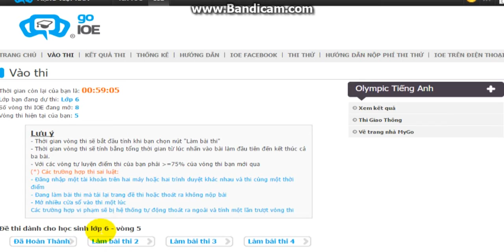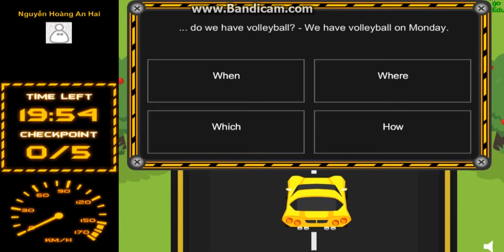Thi IOE Engish online lớp 6 vòng 5 năm học 2016-2017